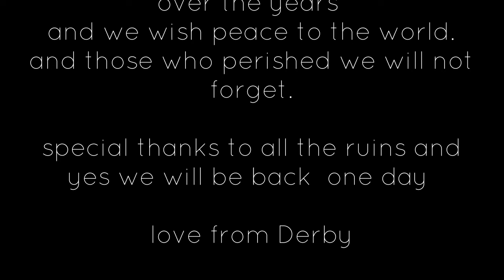Slow Erosion track Field of dreams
new song by slow erosion an off shoot project by members of the ruins from derby. From the unreleased  album which is still in production, we thank you for your support in our music adventures and look forward to seeing you in the near future ,all we ask is peace for all.